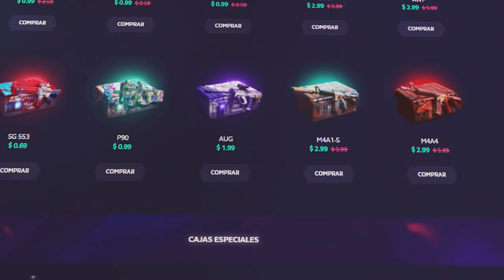EL MAPA INFINITO - ZOMBIES